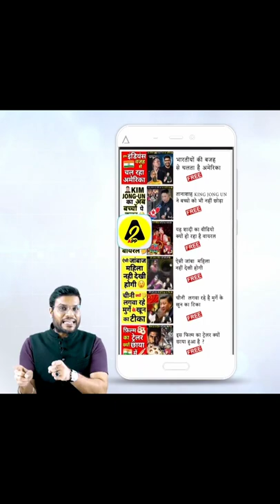Actors ne dikhaya Bollywood ko aaina.a2 short#motivation short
a2 motivation
a2 facts
arvind arora
facts
a2 motivation arvind arora
a2
fact
a2 amazing facts
amazing facts
arivnd arora facts
arvind arora amazing facts
a2 facts channel
a2 fact video
arvind arora 2nd channel
a2 second channel
a2 facts information
facts video
youtube shorts
motivation
a2 shorts
shorts
a2motivation
a2 informational
a2 motivational
rrr
youtube trending
sorts
sort
motivational video
back to basics
fogg
fogg success story
fogg perfume
fogg perfume success story
iphone
a2 motivation facts in hindi
factteazhmahaepisodehindi
world facts hindi
fogg marketing strategy
new facts channel
unknown facts
phone number
hindi facts
fact hindi
one fact
today facts
new facts
india fact
most amazing facts
most amazing facts hindi
red bull drink facts
red bull drink realty
rad bull amazing facts
bus conductor haryana
women safety by bus conductor
vikash women safety
haryana roadways vikash
haryana roadways news
haryana roadways driver
haryana roadways
haryana roadways conductor
fogg ad
history of fogg
biography of fogg scent
about fogg scent
fogg scent success story
fogg scent
bina gas wala perfume
fogg chl rha h
fogg no.1 perfume number
fogg sahi h
android phone
short video
top 10 hindi
facts khojer
hindi countdown
research tv india
anand facts
unknown facts hindi
random facts
what the fact!
it's facts
हिंदी जोक्स
हिंदी चुटकुले
फनी जोक्स
मजेदार चुटकुले
youtubeshorts
ytshorts
a2 family
hindi jokes
jokes
funny video
funnyvideo
funny
viral
getsetflyfact
unknown facts about india
unknown facts in hindi shorts
share market rules for
government employee trading
stock market basics
government employee futures trading
government employee option trading
government employee btst trading
government employee share trading
government employees trading
ratan tata facts
mukesh ambani facts
a2 information
ज़्यादा phone अपने पास रखने से क्या होता है
what happens if you keep more phones with you ?
radio & microwaves
unknown facts in hindi
phone secret settings
ukraine war
ukraine
ultrarunner sophia
kuku fm
motivational books for success
motivational books
best motivational books
books
book reading
जानिए आखिर कैसे ये किताबे बदल देगी आपकी जिंदगी
why we celebrate holi
holika story
history behind holi
story behind holi festival
holi story behind holi
holi festival
story behind holika dahan
why do we celebrate holi
story of holi
अब सबको rent पे मिलेगा i-phone
dark circles
get rid of dark circles
apple event
iphone se 2022
iphone 13
iphone se
kacha badam
iphone on rent in india
how to get iphone on rent
iphone on rent
pakistan politics
pakistan pm imran khan
pakistan
sony
sony group
sony electronics
kacha badam song viral video
new facts video
amazing facts about phone number
how fogg became famous
arvind arora new channel
google maps
goggle maps feature
vijay mallya
nirav modi
scam
why indian scammers run away to london
robbers run away to london
fiat 500 ev
fiat
fiat love letter
rahul gandhi
rahul gandhi suddenly becomes rich
kashmir files reaction
kashmir files
ipl 2022 live
ipl live
ipl 2022
ipl
क्यों भारतीय खिलाड़ी नही खेलते दूसरी t20 league
business ideas
how to make bussiness from scratch
akbar afraid of maharana pratap
how shahrukh became king
tesla नही है elon musk की कंपनी
shahrukh khan
elon musk
tesla news
tesla elon musk
fastest supercomputer
supercomputers
supercomputer
delivery boy zomato
zomato delivery boy
gmail tips
gmail
accidently greated gmail
beer bottles
why beer bottles are green and brown
hospice
how rrr became famous
how our mathematician played the dunk
indian mathematicians
amul success story
why amul is not a company
taste of india
amul girl
amul
pradeep mehra viral video
rrr trailer telugu
rrr trailer reaction
rrr trailer
arvind arora amazing facts video
rrr movie
rrr box office collection
rrr breaks all record
rrr ने तोड़े सारे ऐतिहासिक रिकॉर्ड
sri lanka food crisis
sri lanka economic crisis
self worth
99% people do not know these facts of bollywood
alia and ranbir wedding clips
alia and ranbir wedding
alia and ranbir kapoor
alia and ranbir
will smith oscars
chris rock oscars
oscars 2022
oscars
pani baba
stock market
can pm invest money in stock market
kgf
a2 fakes video
a2 facts viral
trending
youtube information
ssortss
ssort
latest bollywood news update
karan arjun news
sholay
bollywood facts
information
earning of kgf 2 movie
kgf 2 earning in box office
kgf 2 me yash ka dialogue
kgf 2 earning
a2 motivation facts videos
a2 motivation motivation videos
a2 motivation education video
arvind arora facts videos
arvind arora education video
arvind arora motivation videos
a2 sir facts videos
a2 sir motivation videos
a2 sir